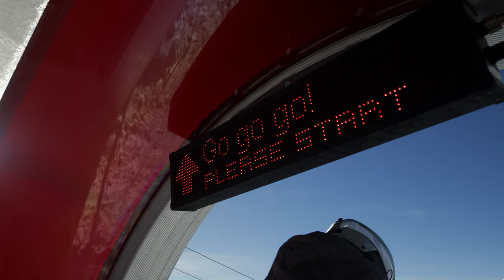Grächen, Paradies der Familien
Die Feriendestination Grächen / St. Niklaus ist der ideale Ort für Familienferien. Dank seinem Kinderschneeland und seinen Pisten lernen eure Kinder spielerisch und in absoluter Sicherheit das Skifahren.